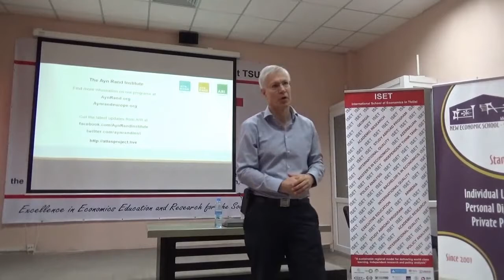Ask Yaron: What is the Difference Between Free Speech and Violence?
In this short segment, Yaron Brook explains the fine line between free speech and violence. Video clipped by Re'em.

Want more episodes? Tune in to the new Yaron Brook Show on Blaze Radio for Live shows or go to BlogTalkRadio for on-demand shows.